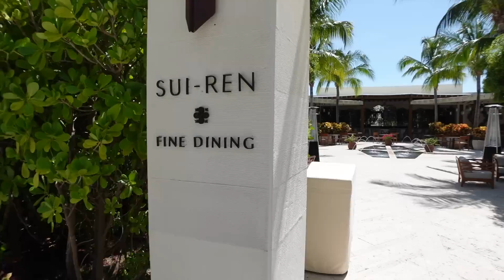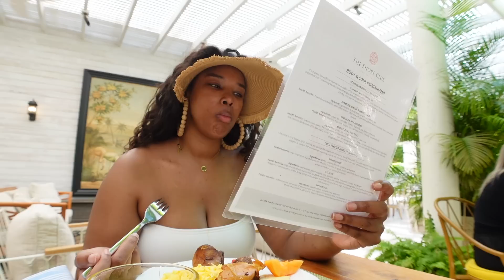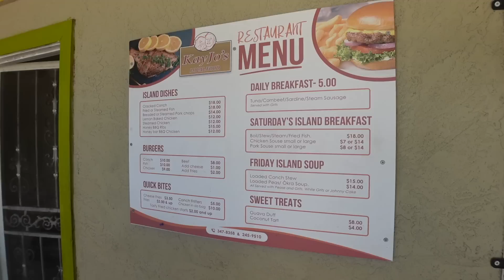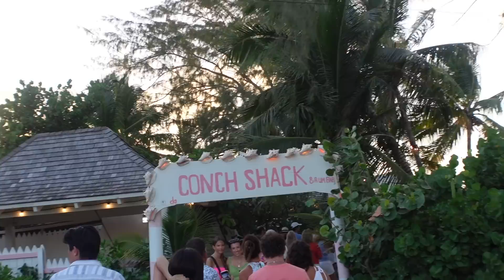My FIRST Vacation! A week in Turks & Caicos